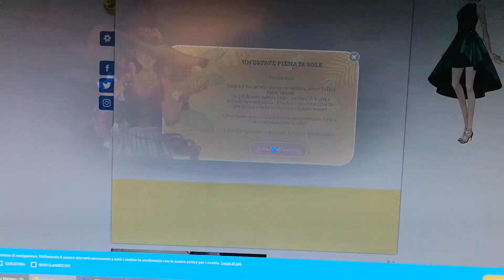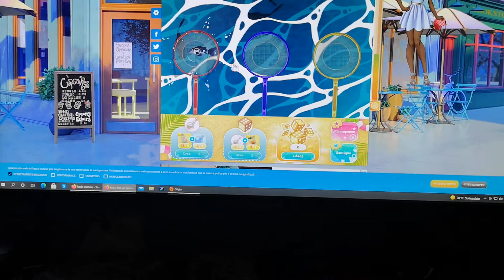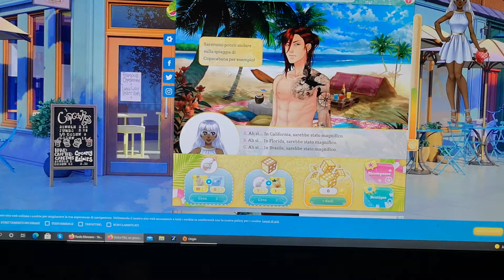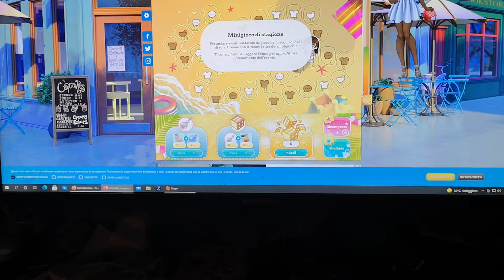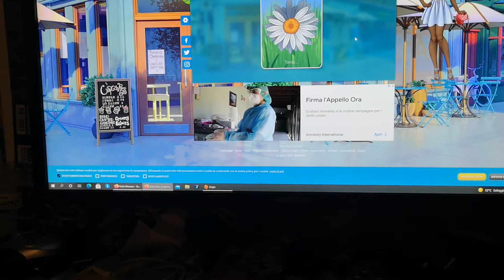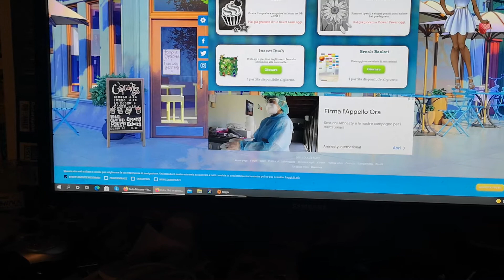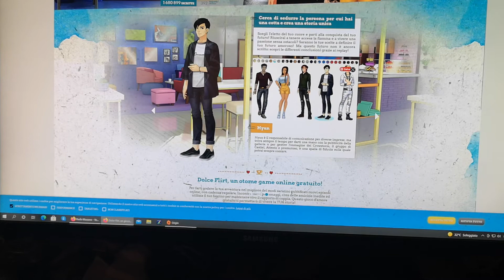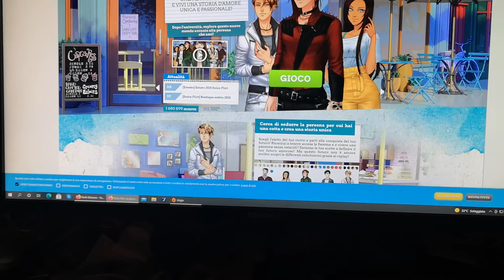Un dolce flirt poliamoroso